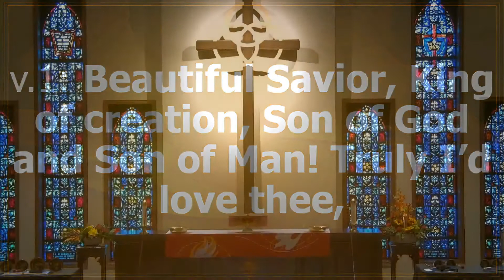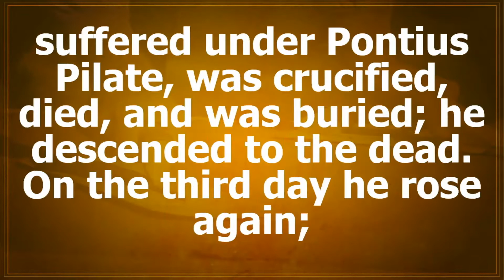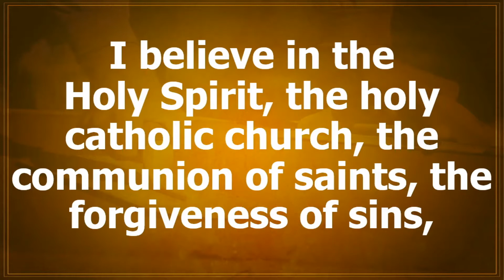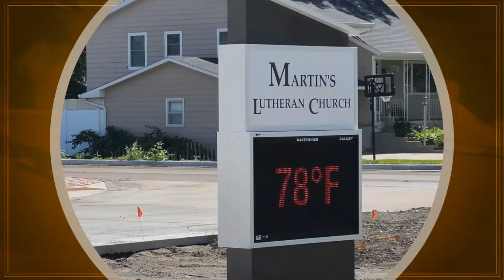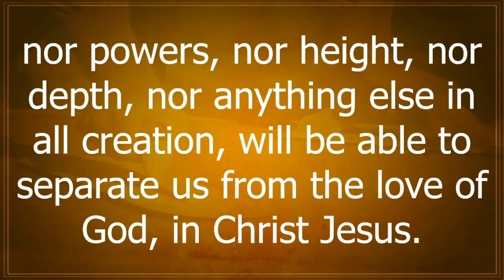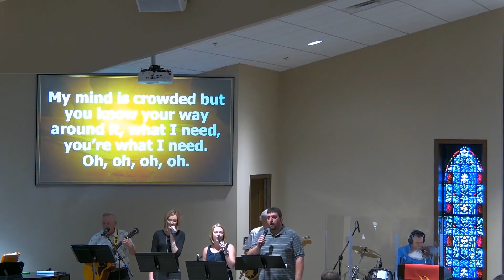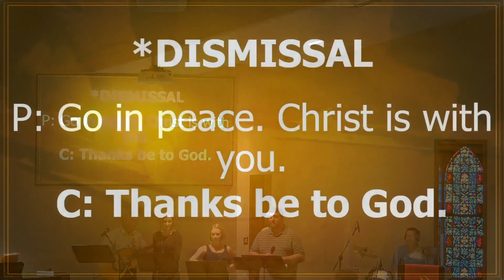Dedication Worship August 30, 2020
Dedication Worship August 30, 2020 with Interim Bishop Larry Wohlrabe present. We start with a ribbon cutting and communion outside. The Bell Choir plays and a program follows with many thanks to all who were part of this journey of building a new facility!